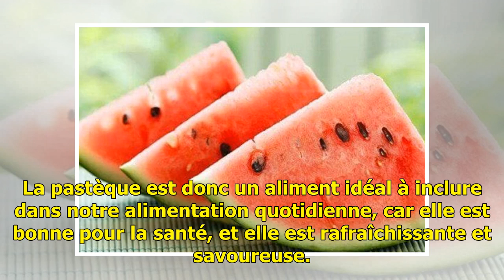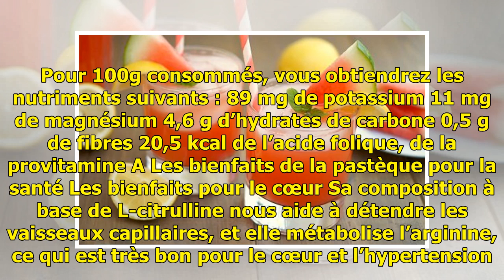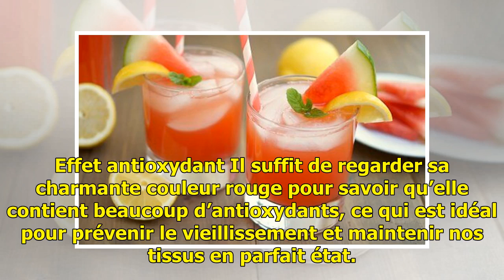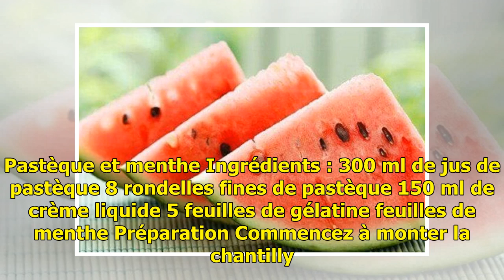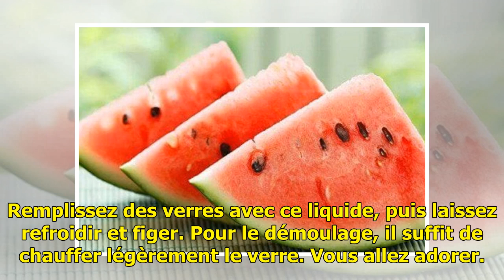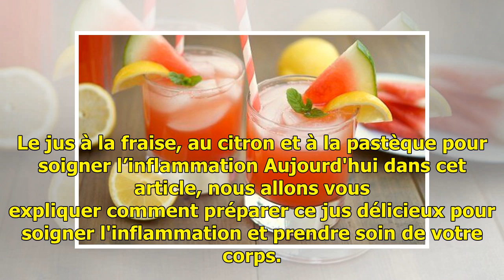Les grands bienfaits de la pastèque — Améliore ta Santé